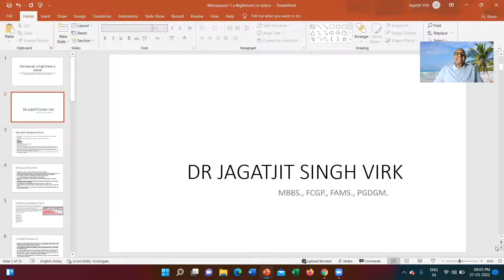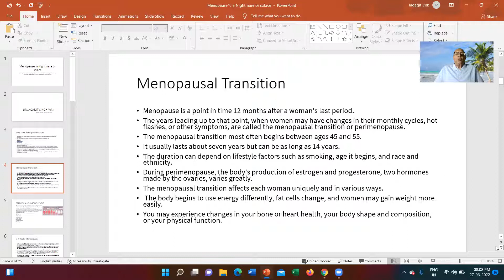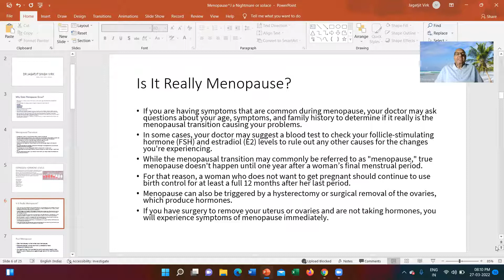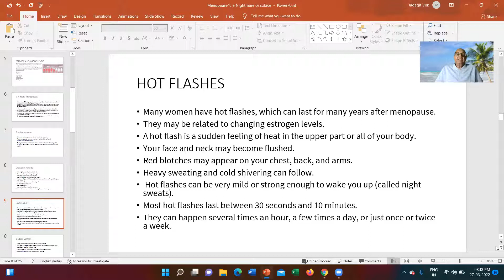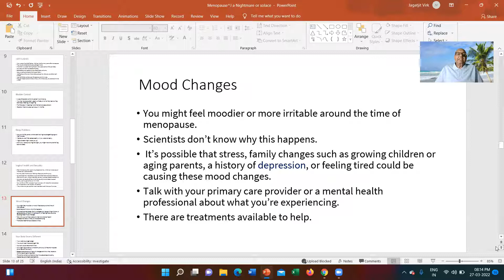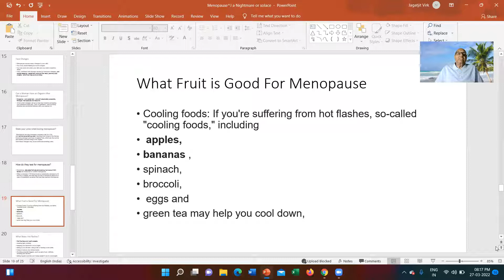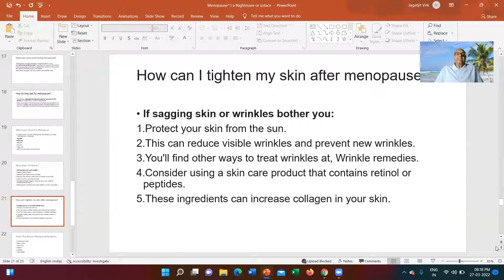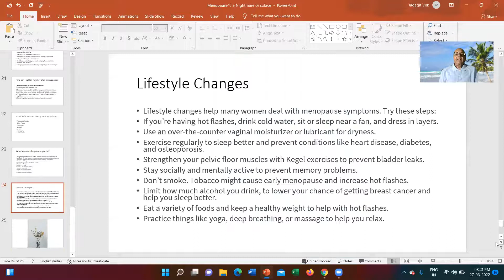Menopause, a Nightmare or Solace?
In this video, you will learn all about Menopause. What is it? How does it occur? What are the symptoms? What are the precautions and how we can get rid of them naturally? You will also know which vitamins and supplements are good for this problem?